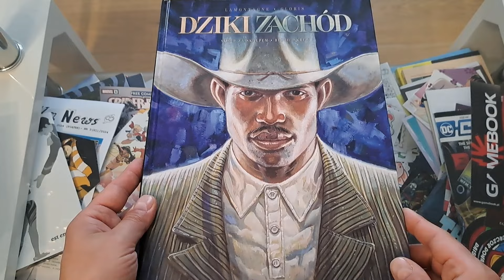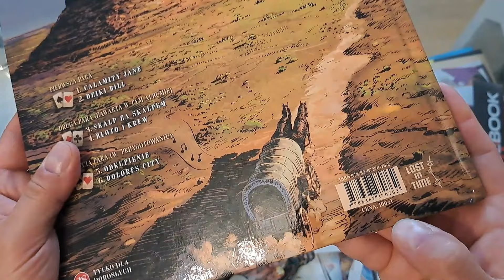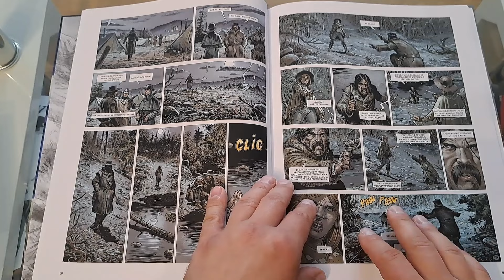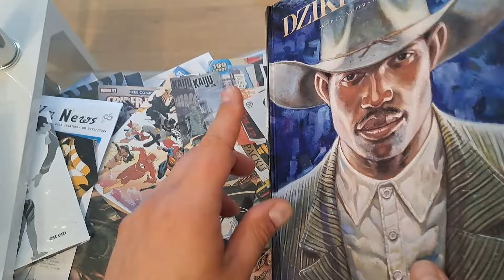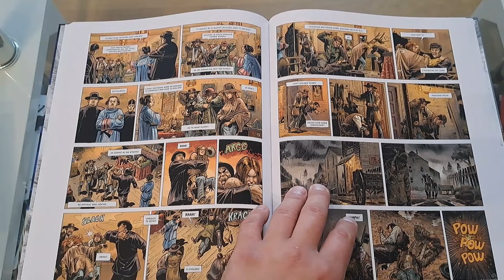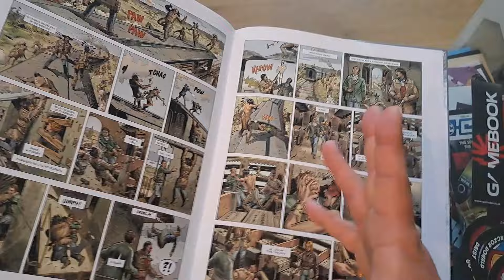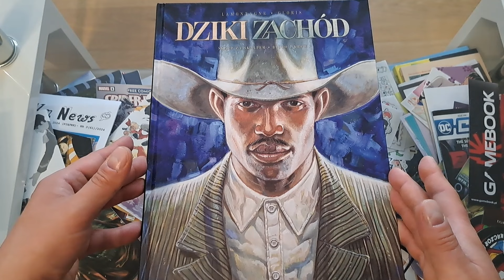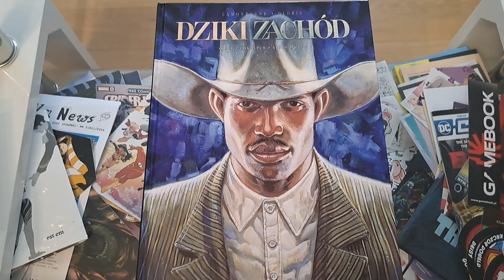Dziki Zachód Tom 3 - Skalp za skalpem / Błoto i krew - #952 Prezentacja i opinia.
Seria:Dziki Zachód (#3)
Format:240x320 mm
Liczba stron:96
Oprawa:twarda
Papier:kredowy
Druk:kolor
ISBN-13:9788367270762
Data wydania:29 maj 2024
Numer katalogowy:602740
Scenarzysta:Thierry Gloris
Ilustrator:Jacques Lamontagne
Tłumacz:Jakub Syty
Wydawnictwo:Lost in Time

Tutaj jestem:
Mój Discord:
Zainteresowany współpracą ?